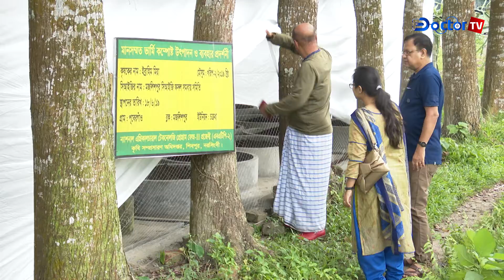খাদ্য তালিকায় প্রতিদিন ড্রাগন ফল রাখার পরামর্শ পুষ্টিবিদের